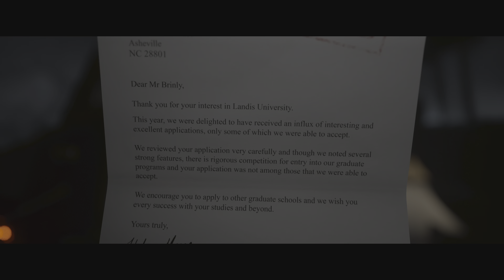The Quarry Replay Part 1